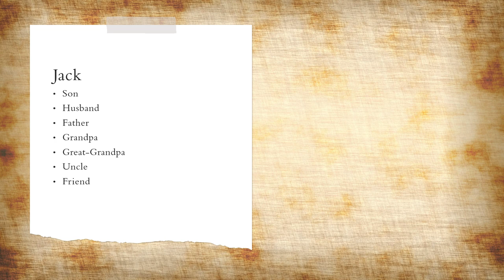Jack Underwood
In loving memory of Jack.